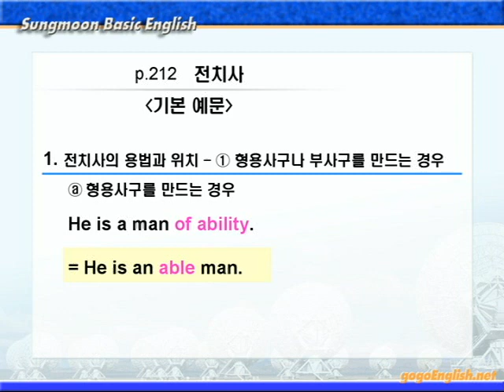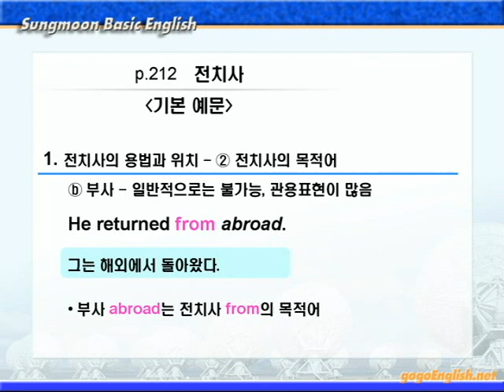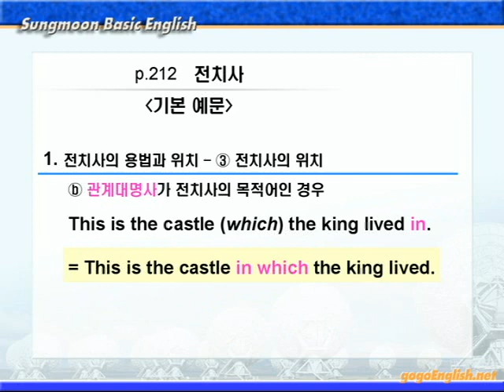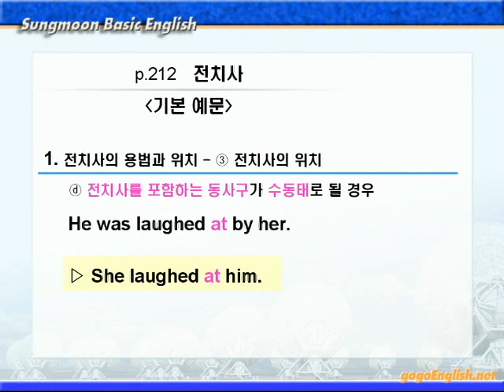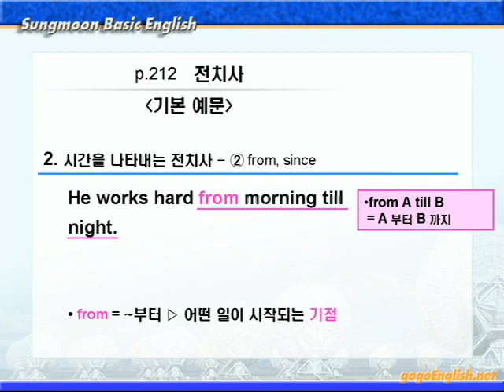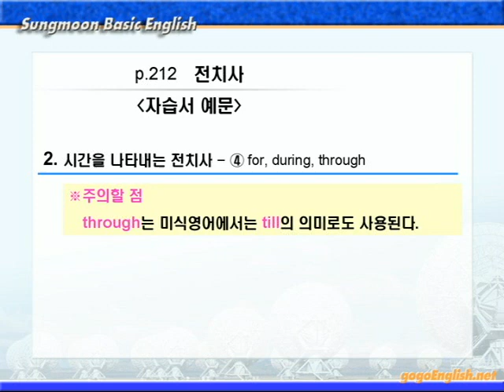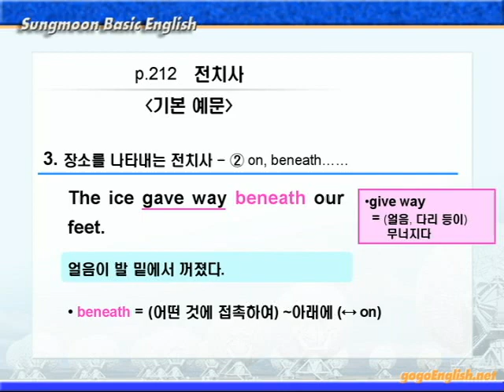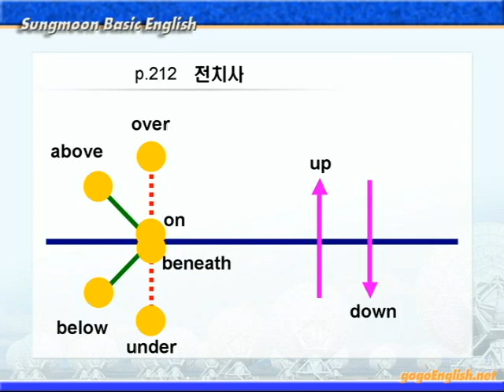기본영어 15장 [전치사] 문법설명A 212p